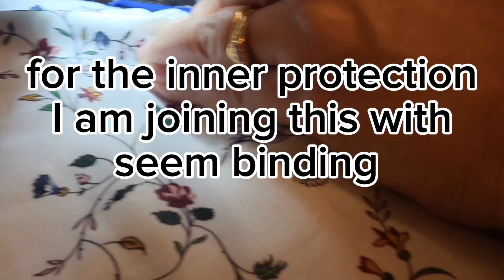How to sew bag jeans bag school bags at home durable bag very cute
Welcome back today. I am going to share with you a video that I have made a school bag for my daughter so I thought I will share with you guys I hope u like it